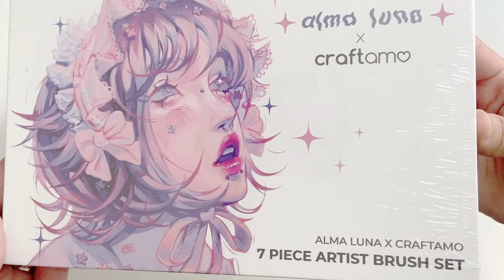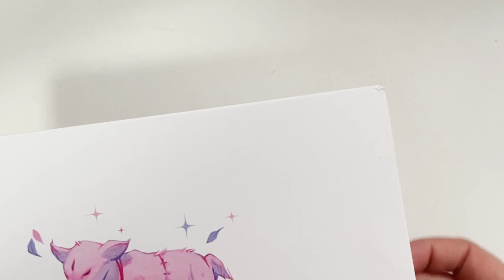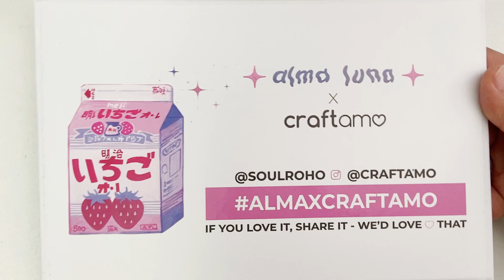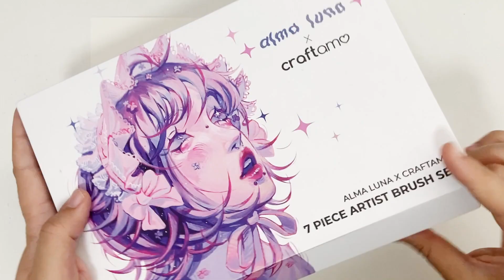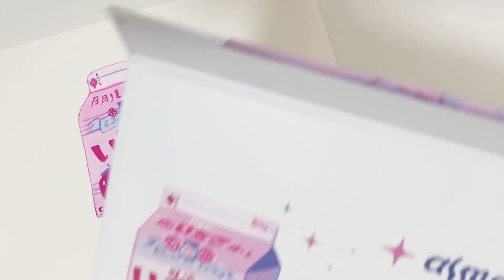✨ Pruebo PINCELES de Alma Luna X Craftamo 🖌️ | Laura Cosas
Link de la aspiradora:

Link pinturitas HIMI: